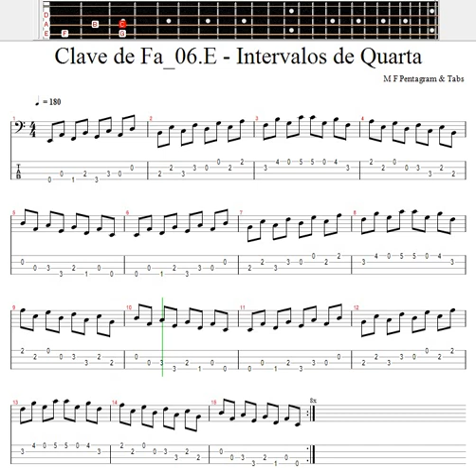Exercício Musical / Clave de Fá / 06.E - Intervalos de Quarta 180 BPM / Bass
As quartas são um intervalo musical que desempenham um papel importante na harmonia e na sonoridade da música. O intervalo de quarta é a distância de quatro notas musicais entre duas notas. Quando tocadas em conjunto, as quartas podem criar um som aberto e expansivo, criando um efeito de ressonância que pode ser usado para criar uma sensação de profundidade e espaço na música.

As quartas também são frequentemente usadas em acordes, especialmente em acordes de jazz e música moderna. Acordes de quarta são geralmente construídos usando uma combinação de quartas justas e quartas aumentadas, e são usados para criar uma sensação de ambiguidade e tensão na música. Esses acordes são particularmente úteis para criar uma sensação de "suspensão" que pode ser resolvida posteriormente em acordes mais convencionais.

Além disso, as quartas são usadas em escalas e melodias, ajudando a criar uma sensação de movimento e progressão. Por exemplo, a escala pentatônica é baseada em uma sequência de quartas justas e quintas diminutas, o que lhe dá um som característico e uma sensação de "flutuação" que é frequentemente usada na música popular.

Em resumo, as quartas são um intervalo musical importante que desempenha um papel significativo na harmonia, melodia e sonoridade da música. Seu uso pode criar uma sensação de profundidade, espaço e tensão, e é um elemento-chave da música moderna e jazz.

Os intervalos de quarta podem ser usados de várias maneiras na música. Aqui estão algumas sugestões:

Acompanhamento: Um acorde de quarta pode ser usado como um acorde de acompanhamento em uma música. Por exemplo, em um acorde de C, você pode adicionar uma quarta (F) para criar um acorde de C4 ou Cadd4.

Melodia: As notas do intervalo de quarta podem ser usadas para criar melodias. Tente tocar notas em intervalos de quarta em uma escala e ouvir como isso soa.

Progressão de acordes: Os intervalos de quarta podem ser usados para criar progressões de acordes interessantes. Por exemplo, em vez de usar acordes de quinta (G), use acordes de quarta (F) para criar uma progressão de acordes como F - Bb - Eb - Ab.

Técnicas de guitarra: Os intervalos de quarta são comumente usados na técnica de afinação "quarta justa" em guitarras de seis cordas. Isso significa que a afinação das cordas é em intervalos de quarta, exceto entre a segunda e a terceira corda, que é um intervalo de terça.

Improvisação: Experimente tocar em intervalos de quarta durante uma sessão de improvisação. Você pode descobrir novas maneiras de conectar notas e criar novas melodias.

Lembre-se de que, como com qualquer técnica musical, é importante ouvir e experimentar para descobrir o que funciona melhor para você e para a música que está tocando